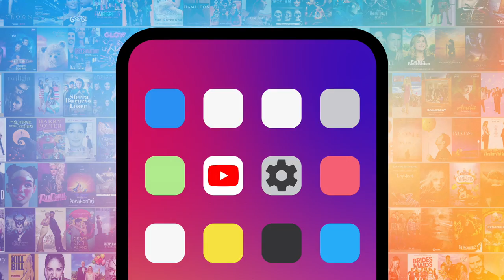Top 10 Differences Between Fate: The Winx Saga & Winx Club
To clear up confusion, these are the differences between "Fate: Winx Saga" and "Winx Club." Our countdown includes clipped wings, Riven, Terra Nova, and more! Do YOU prefer "Winx Saga" or "Winx Club?"